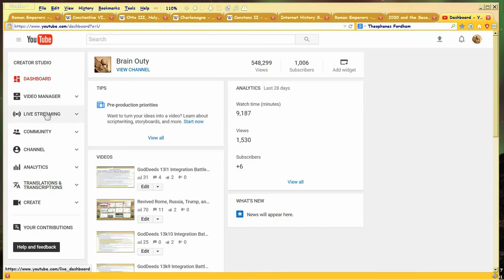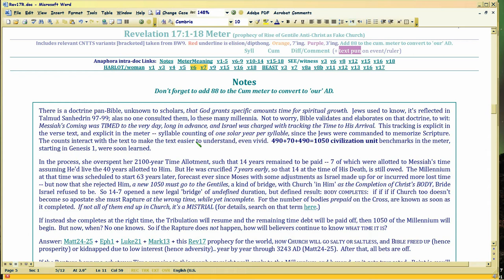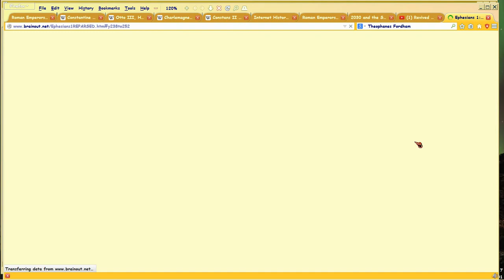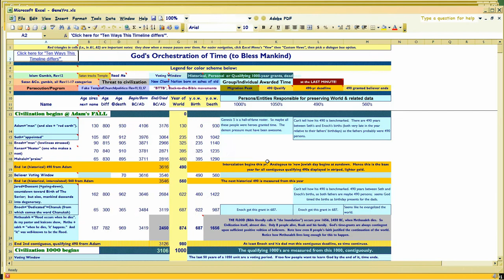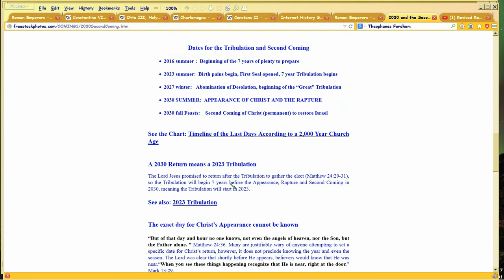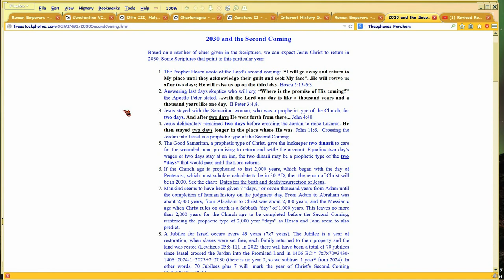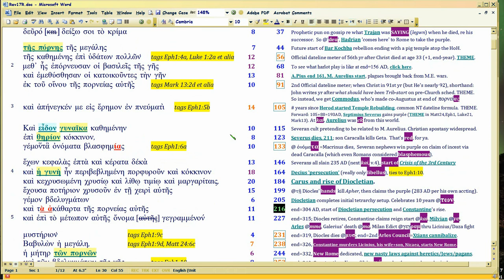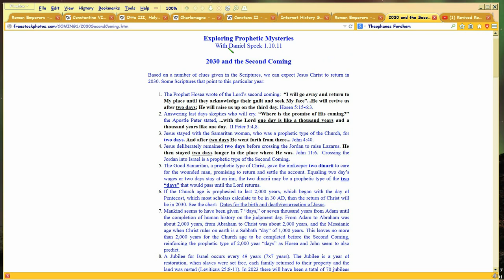End of the world in 2030? DON'T BET ON IT (A/C)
Crapo Seven-Mountains DT backers =ThirdRome Putin backers want to FORCE Christ's return by REVERSING Revelation 17 and REVIVING Rome. These people are the biggest threat to the world today. They want a NEW CRUSADES based on a HALLUCINATED 1000x2 anniversary upcoming.. now based on Christ's DEATH, since the year 2000 brought nothing (duh, Christ said you CANNOT KNOW, Acts 1).

So this guy is trying to make money claiming 2030 will be the end of the world; he wouldn't know the Bible if it bit him.  If you've been watching my Bible meter videos, you know this already.  If not, then this video's for you.

The jerk's website touting his book (and yes I did buy it, in case more needs said about what a LIAR he is):

More videos will come, but will just show the PUBLIC website above, not the book which his greedy and APOSTATE site says is copyrighted:  I don't want to be a jerk like him, and violate that.

BIBLE refutes him on every page. Let's start in Genesis.  It provides a lot of dates, so when you add up the Bible's dates, you get a PATTERN that refutes his whole shtick.  I did that adding up in 2004, resulting in which you've heard/seen me explain for the last 13 YEARS.

Playlists refuting him (started in 2008, so long before I heard of this guy, who I only heard of TODAY):

Everything I've done on Bible meter in vimeo, HUNDREDS of videos, most especially howgodorchestratestime,

Matt24 vids, most relevant starting here and for the 90 (!) videos thereafter, LIVE BIBLE TEXT IN GREEK

This video will be 138 or so in the list.

Purpose of the Rapture doctrine is to focus on GROWING IN GRACE, 2Pet3:18. Purpose of prophecy annually timed, is to know WHAT TO EXPECT IF NO NO NO NO Rapture. Cuz you don't NEED to know what the future is AFTER Rapture, duhhhhhh.